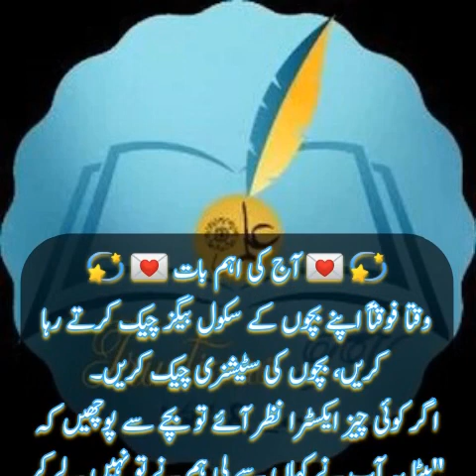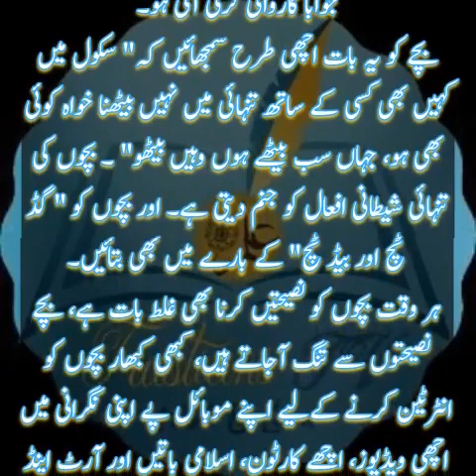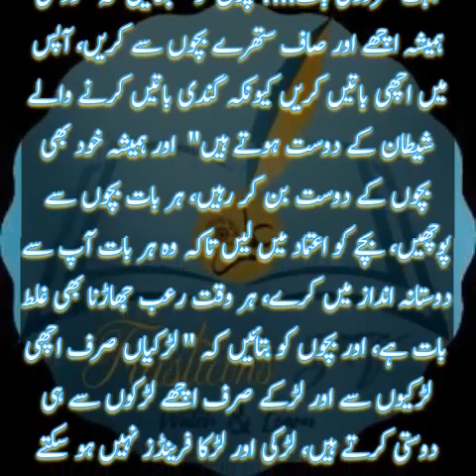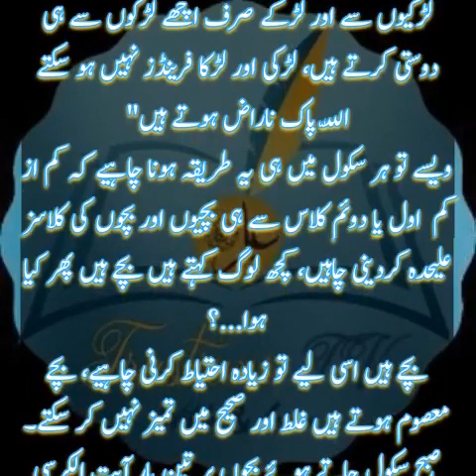12/11/23:AajKiAhamBaat | trustianstv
اللهم مالك الملك تؤتي الملك من تشاء وتنزع الملك ممن تشاء وتعز من تشاء وتذل من تشاء ۖ بيدك الخير ۖ إنك على كل شيء قدير.